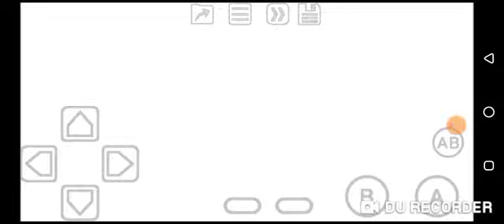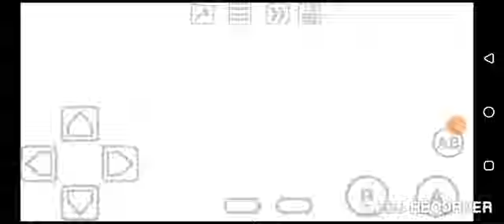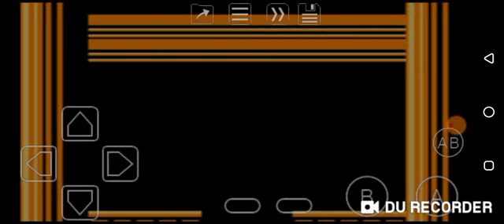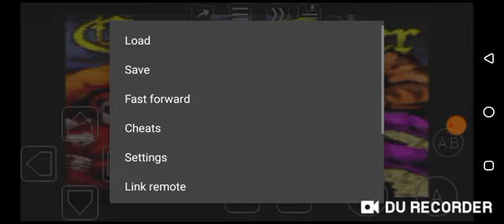Crystalis (GBC) Part 2